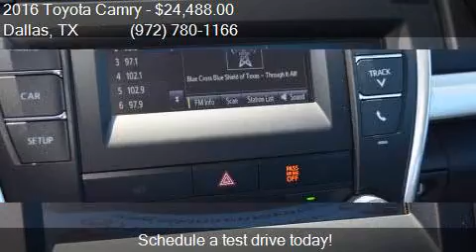2016 Toyota Camry SE 4dr Sedan for sale in Dallas, TX 75237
This 2016 Toyota Camry SE 4dr Sedan is for sale in Dallas, TX 75237 at Atkinson Toyota South Dallas.

Engine: 2.5L I4
Transmission: Automatic 6-Speed
Color: Attitude Black
Mileage: 4
Contact Atkinson Toyota South Dallas 39660 LBJ Fwy I-20S @ Hampton  Dallas, TX 75237 to test drive this 2016 Toyota Camry SE 4dr Sedan today.